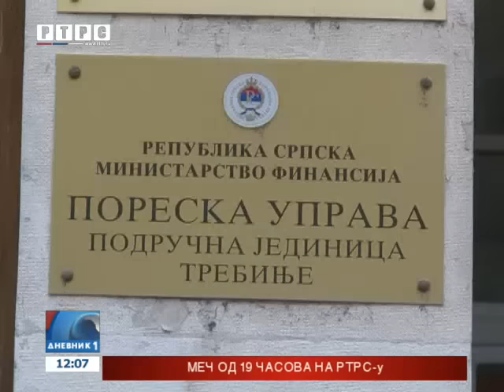Trebinje: Prinudna naplata- porez na nepokretnosti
Rok za uplatu druge rate poreza na nepokretnosti, istekao je poslednjeg dana septembra.